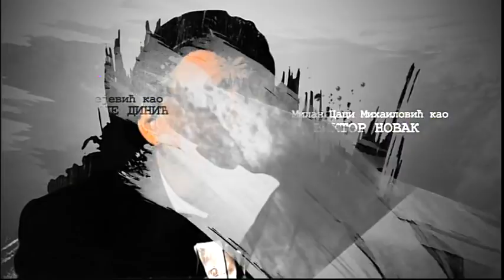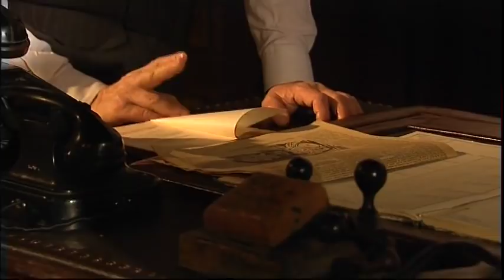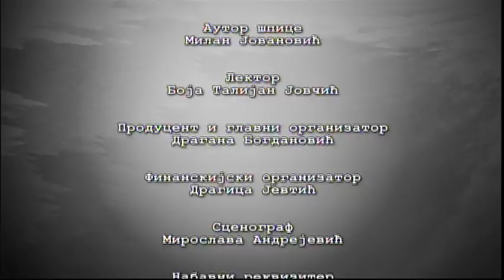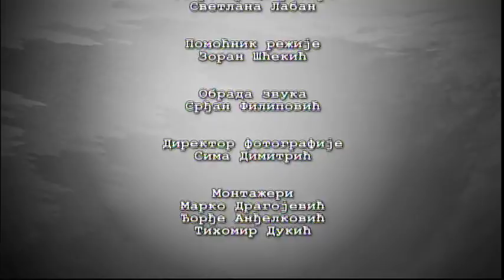33 odgovora: O privilegijama i bogatstvu / 5. epizoda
Koliko je osnovan mit o masonskoj svemoći? Da li pripadnost Savezu slobodnih zidara omogućava napredovanje u državnoj službi, veze i protekciju.

Koliko su slobodni zidari imali prihoda, van službe, iz državnih organizacija, članstva u upravnim odborima, humanitarnim, patriotskim i kulturnim društvima?
 Kakvog su materijalnog stanja bili pre stupanja u ložu, a šta su imali od imovine u proleće 1942? Šta su od bogatstva imali članovi njihovih porodica? Odgovori na ta kao i na druga pitanja iznenadiće mnoge pojedince.

Uloge Viktora Novaka, Hasan Repca, Jovana Aleksića, Jovana Veljića i Petra Šreplovića tumače Milan-Caci Mihailović, Mikica Petronijević, Radovan Miljanić, Toma Kuruzović, Toma Trifunović. Tanasija Dinića tumači Mladen Andrejević a narator je Vladislav Mihilović.

Manje poznate masonske i istorijske pojmove i događaje tumače Zoran D. Nenezić, Nemanja Dević, Dragomir Anđelković i Branko Radun.

Scenario Dragan Kolarević i Milan Jovanovića
Urednik serije Dragan Kolarević